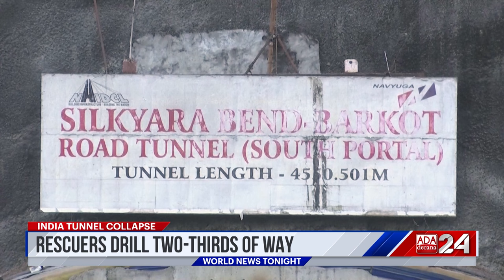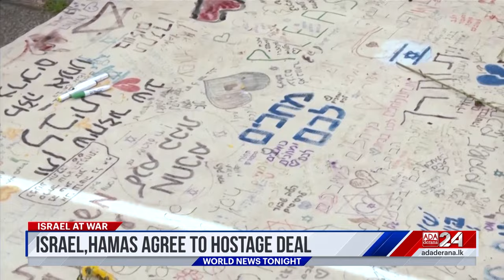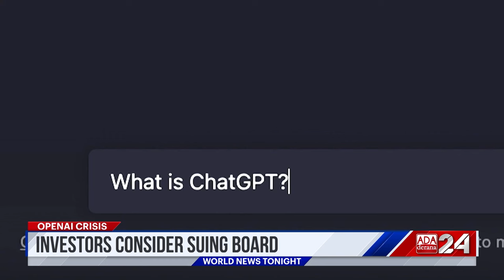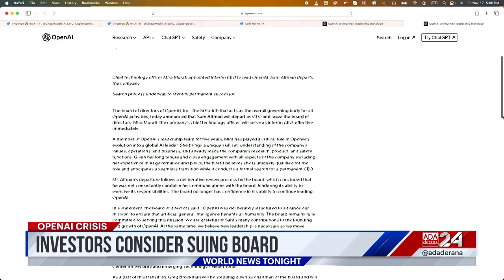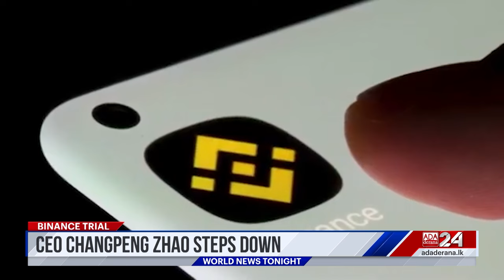Ada Derana World News Tonight | 22nd November 2023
➡️ Indian rescuers drill two-thirds of way towards 41 trapped workers
➡️ Israel and Hamas agree to a ceasefire
➡️ Australian scientists discover treatment for Covid-19 brain fog